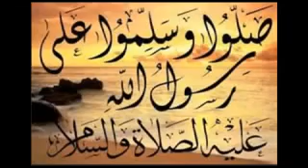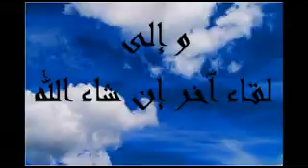Le récit du croyant des gens de Pharaon-en langue Tamazighth-DR MAZEGHRANE MADJID